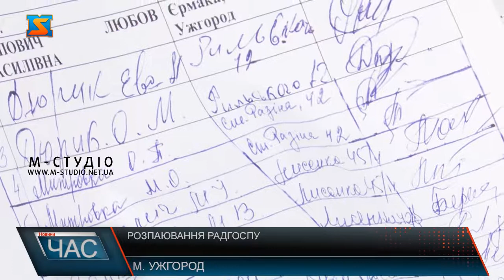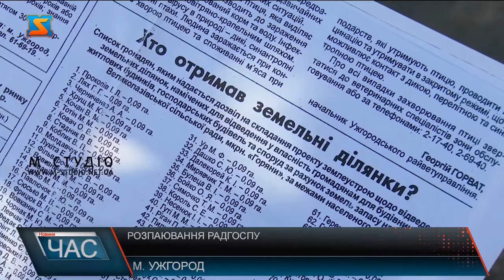Розпаювання радгоспу. Земельні сутички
До редакції М-Студіо звернулися колишні працівники радкгоспу «Великолазівський». Люди обурені – все життя пропрацювали, а землі, що їм першочергово мали виділити після розпаювання, так і не отримали. Роками зверталися до різних рівнів і каденцій влади, але чіткої відповіді досі не отримали. Від безвиході звернулися до медійників. Актив колективу зібрався біля будівлі радгоспу у мікрорайоні Горяни в Ужгороді , аби розповісти про свою проблему! Пропрацювали все життя, а пай так і не отримали! – обурені колишні працівники радгоспу «Великолазівський». Актив колективу зібрався, аби розповісти про проблему у мікрорайоні Горяни на околиці  Ужгорода, де досі стоїть адмінбудівля. П’ятнадцять років люди звертаються до різних рівнів і каденцій влади – дійшли й до Уряду, але так нічого і не добилися.Кажуть, знайшли в газеті замітку, що майже сотня осіб, які не працювали у радгоспі – отримали по 0,09 гектара. Аби відстояти своє першочергове  право на пай- створили ініціативну групу, заручилися фаховою підтримкою юриста і вирішили діяти, адже розпаювання радгоспних земель так і не було проведено.Також,  у зв’язку з внесенням змін до чинного Земельного Кодексу щодо створення територіальних громад, дали запит щодо отримання інформації, про правонаступника земельних ділянок. Після отримання комплексу відповідей з різних інстанцій,  будуть діяти по ситуації:  спробують вирішити питання у досудовому порядку - писати звернення на отримання паїв, чи звертатися до суду.